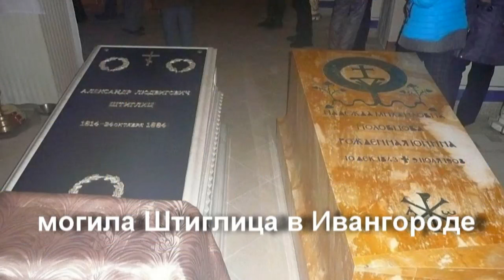Английская набережная 68 Особняк А. Л. Штиглица Ларуссия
Дом №68 по Английской набережной Особняк А. Л. Штиглица